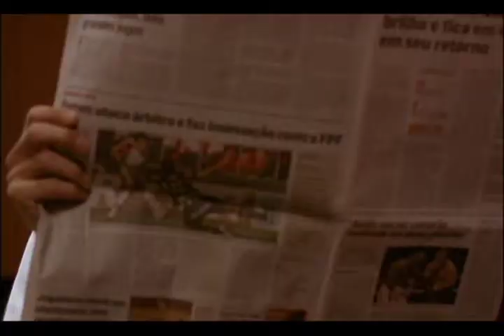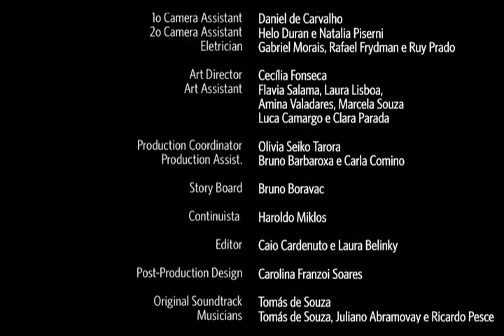Amor de Thanatos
direção HELENA GUERRA
roteiro HELENA GUERRA E CAIO GUERRA
direção de atores e assistência de direção HANI HALLAGE

direção de fotografia DANIEL BELINKY
1o ass. de câmera Daniel de Carvalho
2o ass. de câmera Helo Duran e Natalia Piserni
elétrica e maquinaria Gabriel Morais, Rafael Frydman e Ruy Prado

montagem CAIO CARDENUTO E LAURA BELINKY

direção de arte CECÍLIA FONSECA
ass. de arte Flavia Salama, Laura Lisboa, Amina Valadares e Marcela Souza

direção de produção OLIVIA SEIKO TARORA
ass. de produção Bruno Barbaroxa e Carla Comino

trilha sonora original TOMÁS DE SOUZA
músicos TOMÁS DE SOUZA, JULIANO ABRAMOVAY E RICARDO PESCE
mixagem GUILHERME TOLEDO E JULIANO ABRAMOVAY

story Board Bruno Boravac, continuista Haroldo Miklos, design Cartaz Carolina Franzoi Soares

elenco ANTONIO AURRERA, OSWALDO ÁVILA E BRUNO CURSINI
produção executiva HELENA GUERRA
apoio Cadeiras Ferrante

filmado em 16mm 2011

festivais e prêmios

- Festival Iberoamericano de Cortos "Imágenes Jóvenes en la Diversidad Cultural, Buenos Aires, organizado por la Fundación Kine. prize: MENCION - PREMIACIÓN DEL JURADO JOVEN: "Resaltamos su estética y tomas, la música utilizada y la historia que nos identifica a todos en cuanto a esas pequeñas locuras que tenemos en el fondo y nos identifica."
- BrasilCine 2011, Estocolmo, Suiça. ONE OF THE 11 SHORT FILM SELECTED TO REPRESENT BRASIL
- 1ª Mostra de Vídeo Universitário da UNICAP (Universidade Católica de Pernambuco) 2011, prize: BEST ACTOR
- 2º Festival de Cinema Universitário da Bahia, 2011, Salvador BA
- 5º Festival Cinema com Farinha. Festival Audiovisual do Sertão Paraibano, 2011, Patos PB
- 8ª Mostra Cinema Popular Brasileiro, 'Cinema Fora da Tela' 2011, Macaé RO
- Prêmio ABC 2011, (Associação Brasileira de Cinematografia), Rio de Janeiro RJ
- 7º Curta Canoa - Festival Latino-Americano de Cinema de Canoa Quebrada, 2011, Aracati CE
- 7º Curta Ourinhos -- Cinema é Diversidade, 2011, Ourinhos SP
- 4º Festival de Curta Metragem Taquary, 2011 taquaritinga do Norte PE
- 16º FBCU -- Festival Brasileiro de Filmes Universitários, 2011, Rio de Janeiro e São Paulo
- II Noite Contemporânea CineFest, 2011, Macaé RJ e Florianópolis SC
- 18° San Gió Verona Video Festival, 2012, Verona Italia